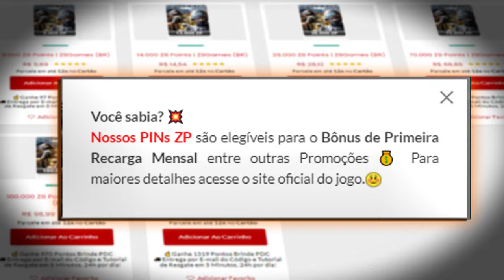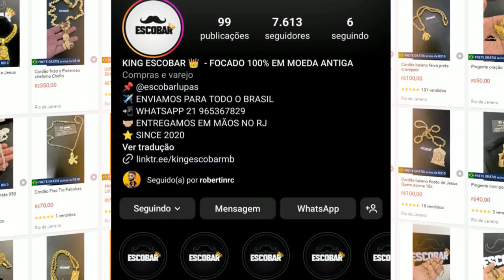Deitando muitos bonecos de KAR98💛